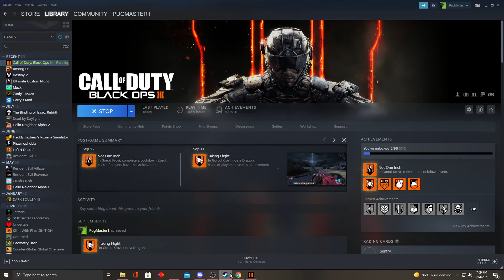HOW TO SKIP MONKEYS ON ASCENSION!!!!! (WORKING 2021)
Guys My sister was not hurt in the process